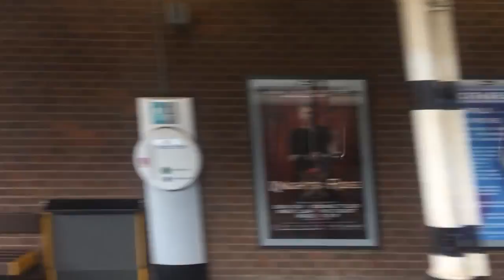Hammersmith & City line S7 Stock Departing at Bromley-by-Bow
Heading Eastbound Service to Barking